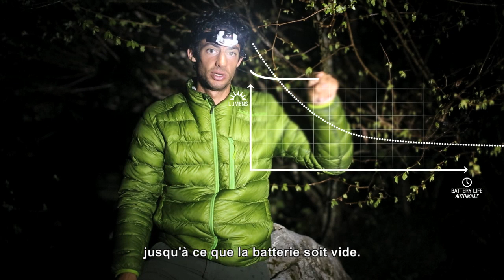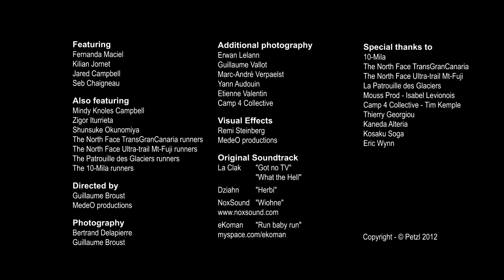Comment courir de nuit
Vidéo réalisée pour Petzl

Les ultra-runners du team Petzl (Kilian Jornet, Seb Chaigneau, Fernanda Maciel et Jared Campbell) nous donnent des conseils pour courir la nuit dans de bonnes conditions.